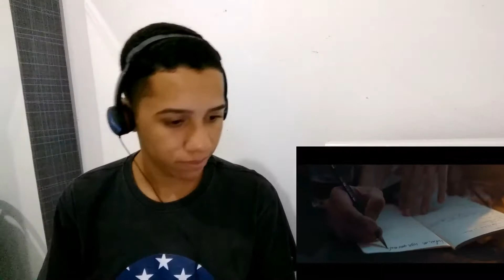Choice | Nicole pt. Xamã #48 REACT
Obrigado a todos que assistiram o video, tamo junto familia.